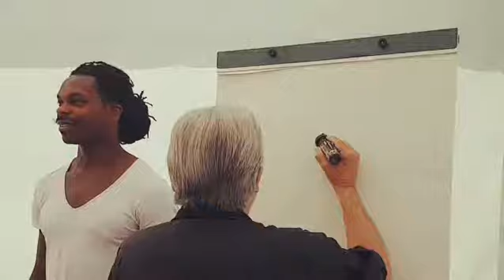De l'Art de l'Art rien que de l'Art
Je vous présente Monsieur michellariviere un dessinateur juste incroyable que j'ai croisé pendant mes vacances au FortdeQuerqueville à cherbourg
3 minutes lui ont suffit pour me représenter de la sorte hahaha
Admirez le travail. 🎨